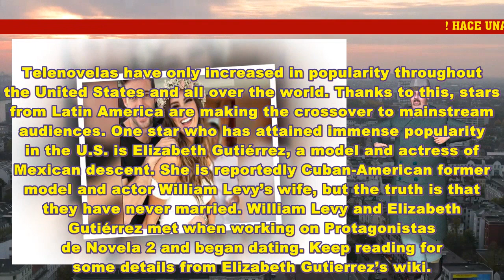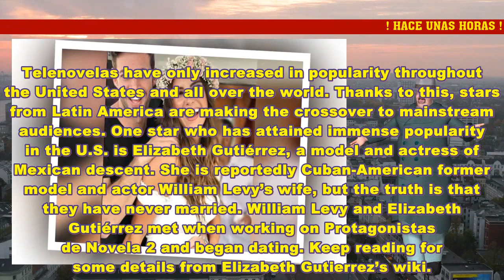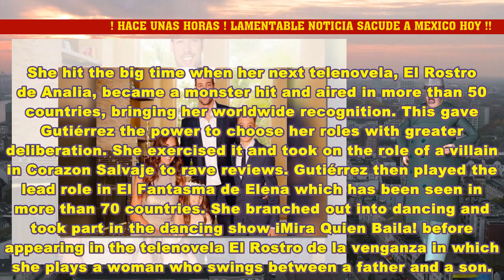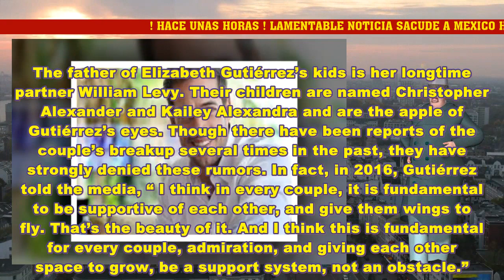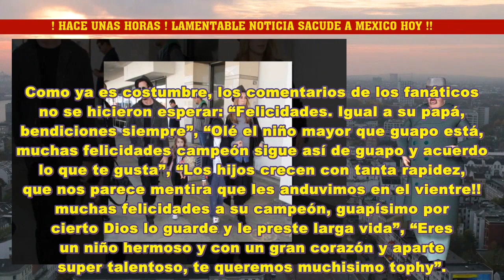The truth about Elizabeth Gutiérrez, William Levy's wife